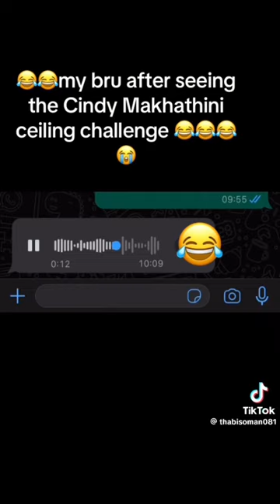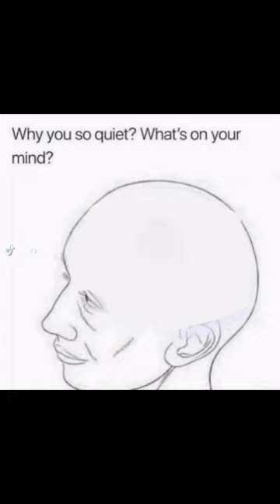This Ceiling Phone Challenge Getting Out of Hand